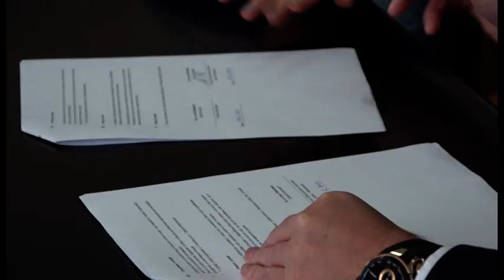TV Telemark - VIŠE OD 8 MILIONA ZA STAMBENO ZBRINJAVANJE IZBEGLIH LICA 29 06 2021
Dejan Kovačević, predsednik opštine Gornji Milanovac potpisao je danas ugovore sa za dodelu građevinskog materijala za stambeno zbrinjavanje sa izbeglim licima sa prostora Republike Hrvatkse i Bosne i Hercegovine.